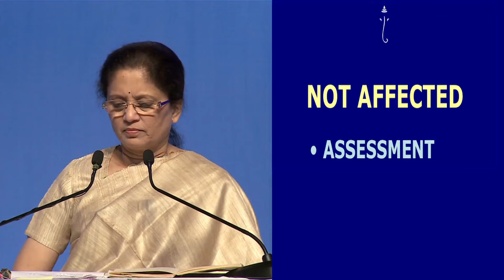Stay Calm in the midst of Turbulence by Jaya Row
Unpredictability is the very nature of the world.
But the beauty of a human being lies in staying calm in the midst of disturbances outside!

To maintain constant equilibrium within, listen to this short clip by Jaya Row.